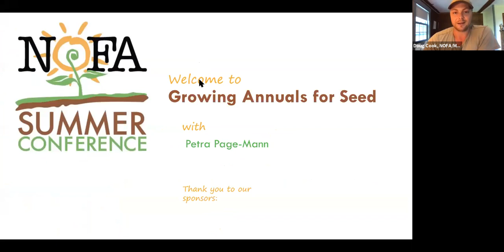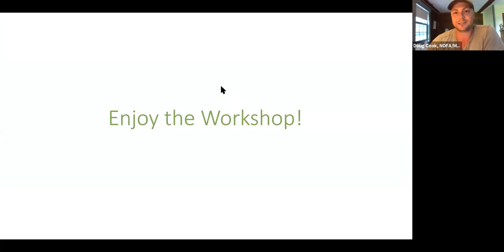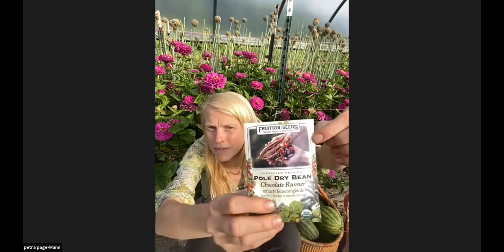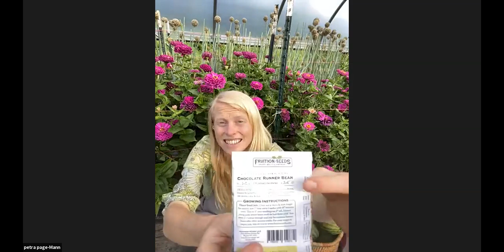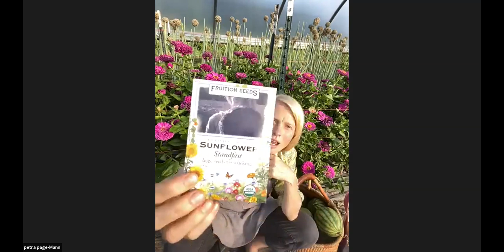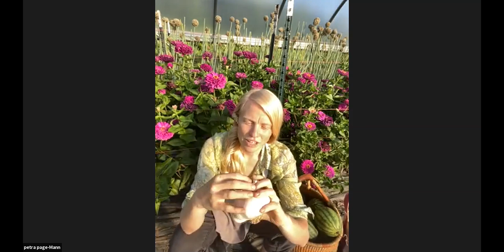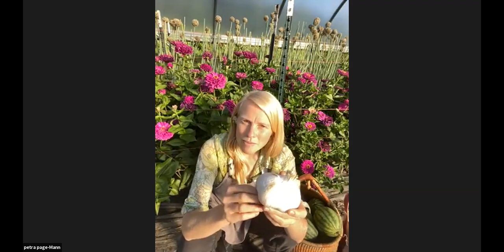Growing Annuals for Seed with Petra Page-Mann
We will cover the basics of growing a seed crop from several annual vegetables.

Petra Page-Mann is a lifelong seed saver, author & storyteller, and co-founder of Fruition Seeds.